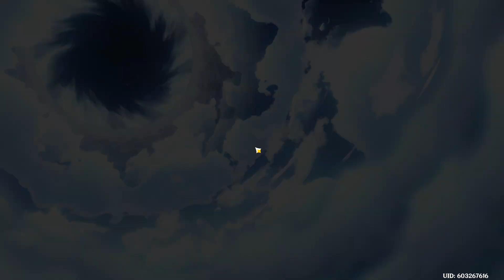Genshin Impact Spiral Abyss 4.2 | Floor 12 Speed clear no reset in 4:03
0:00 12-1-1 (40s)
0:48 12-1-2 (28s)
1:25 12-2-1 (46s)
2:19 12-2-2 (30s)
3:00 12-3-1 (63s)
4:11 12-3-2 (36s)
5:07 Build - team 1
6:02 Build - team 2
6:51 No BP, weapon banner etc.